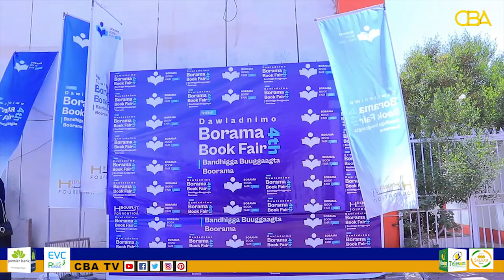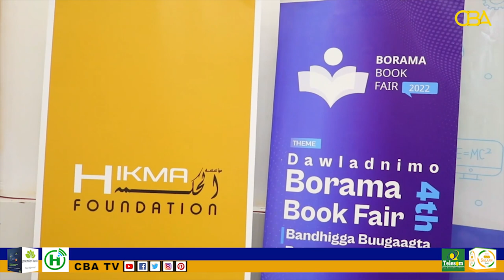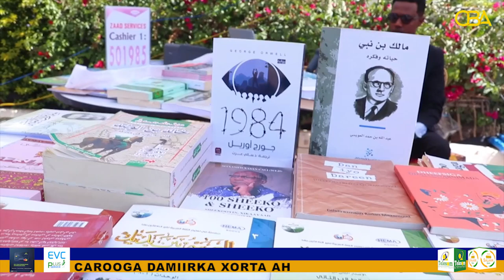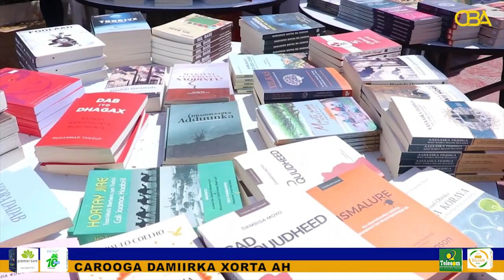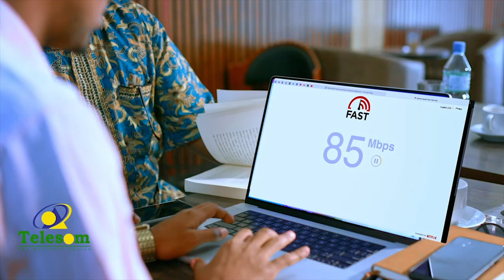Magaalada Boorama iyo qaabka lagu furay bandhiga bugaagta Borama Book Fair.